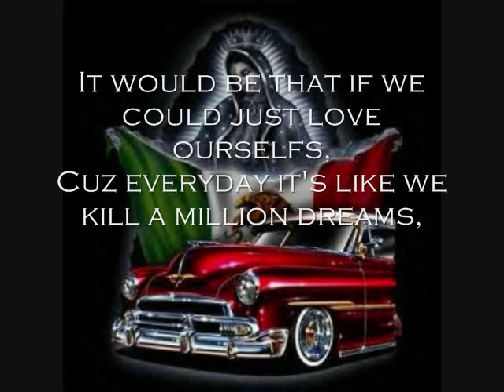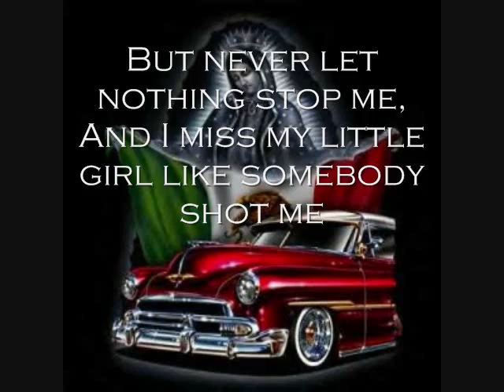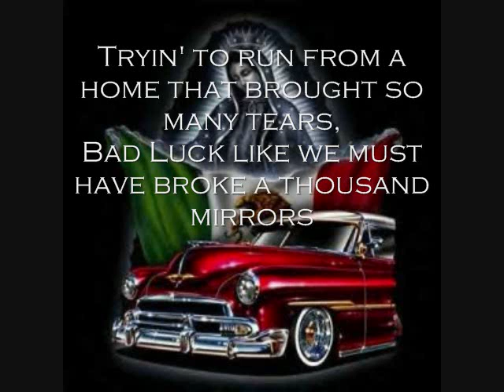SPM Swim lyrics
This is on SPM's album The Last Chair Violinist.